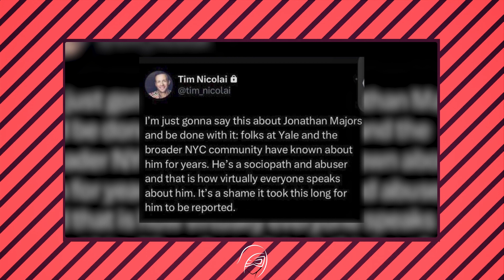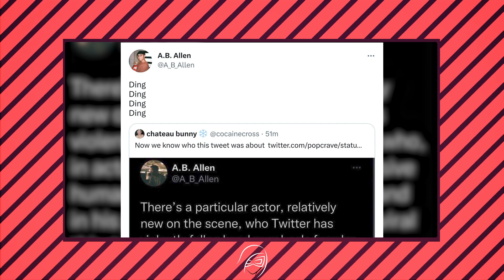Ator da Marvel foi preso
hoje eu explico toda fofoca envolvendo Jonathan Majors

Se você gosta e acompanha o meu trabalho, conheça também a minha Lojinha! Por lá temos vendas de prints, quadros, calendários e outros merchans dos meus cosplays! ;)

* Assine o Amazon Prime Video
* Conheça a Universidade Cosplayer - a primeira mentoria em Branding para Cosplayer do Brasil

Aqui você encontra muita Cultura Pop: dicas filmes, séries, livros  e cosplays. Além de conteúdos sobre viagens, moda e comportamento.